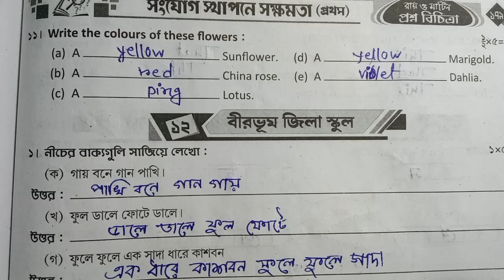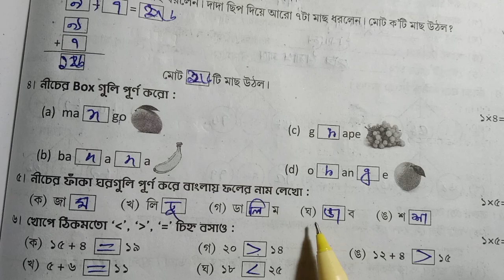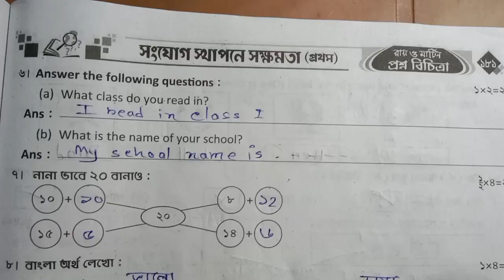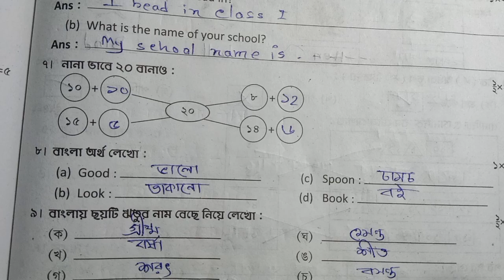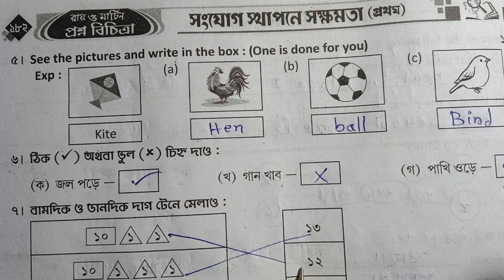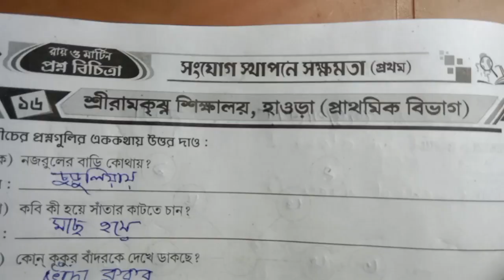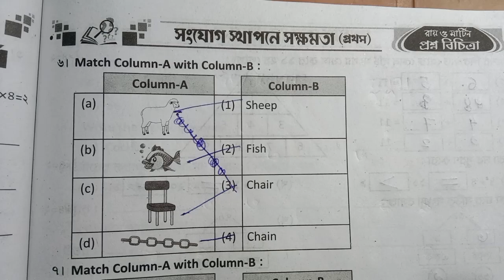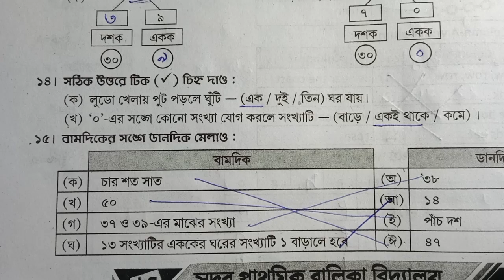Class 1 proshno bichara 2024/(সংযোগ স্থাপনে সক্ষমতা)3rd unit test/model-12,13,14,15,16#raymartin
Class 1  proshno bichara 2024 and Roy martin proshno bichara 2024 ar 3rd summative exam 2024 and class two roy martin proshno bichara প্রথম শ্রেণির তৃতীয় পর্যায়ক্রমিক মূল্যায় সংযোগ স্থাপনের সক্ষমতা  রায় মার্টিন প্রশ্ন বিচিত্রা

class i proshno bichara 3rd unit test
3rd summative exam class 1
3rd unit test class 1
3rd summative exam  bengali,english, maths class 1
class one maths proshno bichara 2024
class 1 maths, english , bengali proshno bichara 2nd unit test 2024
class 1 roy martin proshno bichara 2024
Roy martin proshno bichara class 1
roy martin proshno bichara 3rd unit test class 1page 139,142